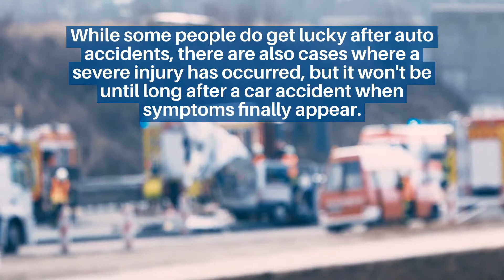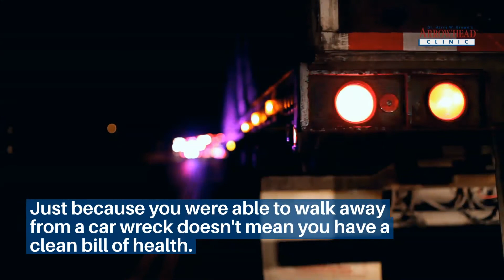How Long After An Accident Can It Take For Symptoms To Appear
If you feel fine after a car wreck, you got extremely lucky and have nothing to worry about, right?

Not quite.

While some people do get lucky after auto accidents, there are also cases where a severe injury has occurred, but it won't be until long after a car accident when symptoms finally appear.

Many injuries show symptoms immediately, but other injuries will lay dormant for a while.

There are even situations where a life-threatening injury can worsen for weeks before a victim realizes they were injured in an accident.

Serious injuries, like injuries to internal organs and whiplash, do not display symptoms immediately.

Other times people don't associate their symptoms with the car crash.

Your specific injury will determine how long after your accident it will take symptoms to appear.

It's very unpredictable when pain after a car accident may finally show up.

This is why it's important to see a Car Accident Chiropractor after an accident even if you don't think you're injured.

The article below will go into depth about delayed symptoms and common symptoms to look out for.

Arrowhead Clinic Chiropractor Atlanta
3695 Cascade Rd, Atlanta, GA 30331